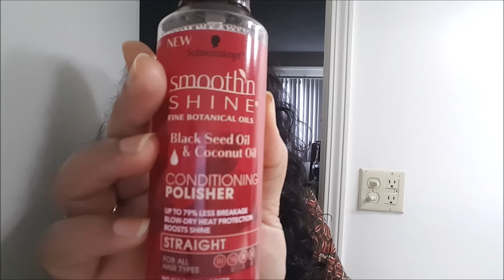How I Straighten My Hair | Beauty Parlour కి వెళ్లకుండా ఇంట్లోనే Straightening ఇలా చేసుకోవచ్చు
Straightening Hair Brush Brand LUX BEAUTY
Hair Serum HERSTYLER
Shampoo : Herbel Essences Chamomile shampoo & Conditioner

 Sorry andi nenu try chesanu link evvadaniki but naku dorakaledu nenu vere brand lo unna brush link istunnanu kavalante okasari check cheyyandi
Straightening Hair Brush